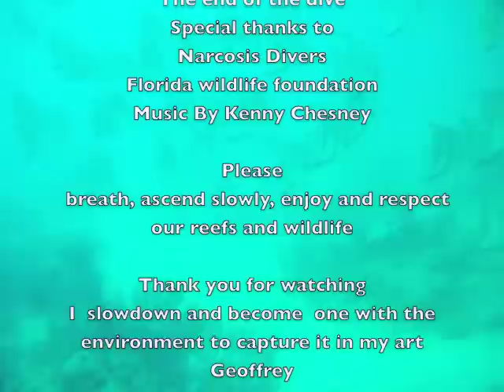Scuba Diving Palm Beach Florida (Geoffrey Smith)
Scuba Diving off the coast of Palm Beach, Florida with The Florida Wildlife Foundation.

Geoffrey Smith and the team at The Florida Wildlife Foundation to take a  dive off Palm Beach to explore the reefs. Geoffrey C Smith swims with The Florida Wildlife Foundation exploring the ocean blue.  Time to get up close and personal with the exquisite array of sealife captured on this dive.  Geoffrey Smith swims in the middle of the school of fish which allows us to feel as if we are swimming in the school as he follows them across the reefs.  A couple of barracudas swim past, very quickly.  The Florida Wildlife Foundation captures a lionfish to help out our Florida Ecosystem.  The Lionfish is an invasive species in Florida and the Wildlife Foundation needs each and everyone's help with this problem. You can find out more about how to help alleviate the threat of Lionfish by visiting The Florida Wildlife Foundation.

The team was greeted by some lobsters saying hello, then Geoffrey keeps swimming along the reef allowing us to see the majestic Sea Turtle.   The ocean is a vast, expansive resource for the earth. Geoffrey Smith loves becoming one with the environment to capture in his art.  A special thanks to Narcosis Divers, Florida Wildlife Foundation, and music by Kenny Chesney.

Swim the ocean with Geoffrey C Smith while he scuba dives with his family checking out the reef life.  Encountering all kinds of spectacular schools of fish. sharks,  turtles, lobsters, and many other sea life that fills our ocean.

With hundreds of lakes, rivers, and estuaries, plus some of the best ocean-diving in the world, water is the lifeblood of Florida. Living alongside the Atlantic Ocean, in an area known as Florida's Treasure Coast, I find inspiration for my art from the life teeming in the same waters that will carry you into the crystal blue. Art is one of mankind's first forms of communication. I use art to capture moments in time that tell you the stories of my explorations in nature. Be Well, Be Safe, Be Loved, Geoffrey C Smith.

Three-time Artist Hall of Fame nominee, Geoffrey Smiths' work appears in many museums as well as in the Vatican, gifted by the President of the United States, and in important private and public collections around the world.

Want to learn more about Geoffrey Smith and his work as an artist and conservationist? Check out his media platforms below!

* Facebook (Geoffrey C. Smith Galleries)
* Linkedin (Geoffrey C. Smith Galleries, Inc)